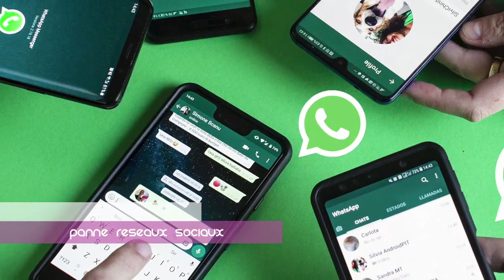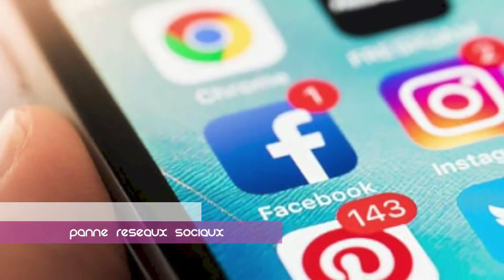100%mobile s7 n16 (Dossier, Allo Musique, Playlist, Caméra)